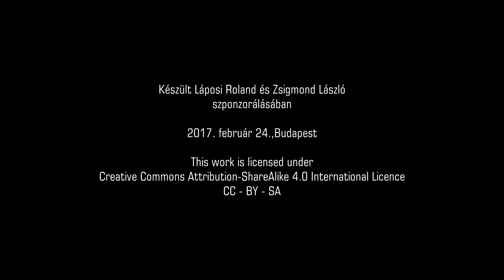0-2/még50év - Caitlin Jones megnyító beszéde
Caitlin Jones a brit nagykövet-helyettes asszony megnyitójában beszélt a második világháborút követő években tervezett és épített New Town-ról, azaz Milton Keynes „új városról”, ahonnan származik. Ennek kapcsán elmesélte saját személyes tapasztalatait a jó várostervezésről, a brit várostervezési tudás megosztásának fontosságáról.

Üdvözölte az Royal Town Planning Institute részvételét és Magyar Urbanisztikai Társasággal való jövőbeni eredményes együttműködés lehetőségét.

Kiemelte a Láposi Roland kezdeményezésére magyarul is megjelent Planning Horizons könyvsorozat fontosságát.

A nagykövet-helyettes asszony által említett, és a brit kormány nemrég publikált a Housing „white paper”, azaz a Lakásügyi szakpolitikai elképzeléseit bemutató dokumentum elérhető a nagykövetségen.

Őfelsége magyarországi nagykövet-helyettese 2015 novemberétől. 1990 csatlakozott a FCO, azaz a Külügyi és Brit Nemzetközösségi Minisztérium legénységéhez. Dolgozott Ciprusban, az Egyesült Királyság NATO-delegációjában Brüsszelben, Guatemalában és Kubában.

Caitlin sokféle helyen dolgozott Londonban, de mindig érdekelte az EU és az Egyesült Királyság közötti viszony. A legutolsó londoni állásában a Brit Nemzetközösségi részleg vezetője volt. Beszél spanyolul, franciául és magyarul